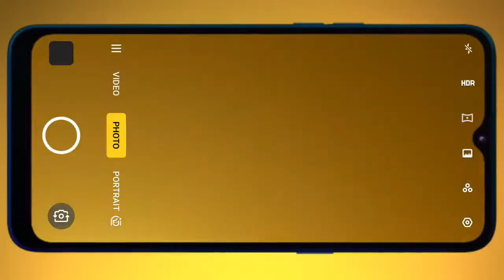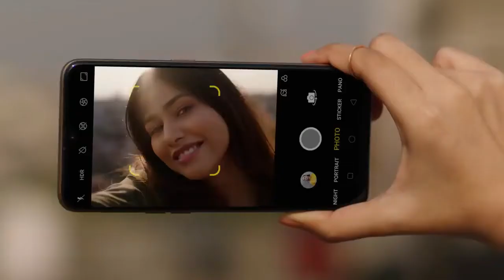Realme 6i Launch Date in 23 March, 48MP Triple Camera, Snapdrogan 710, Price in india, image Leaks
Realme 6i : SD 710, 16MP Selfie Camera, 48MP Quad Camera, 5000 mAh Battery

Popular Tech
Popular
Tech Popular
Populartech